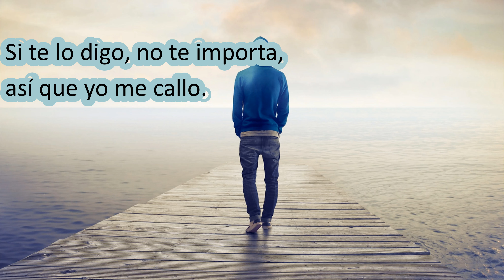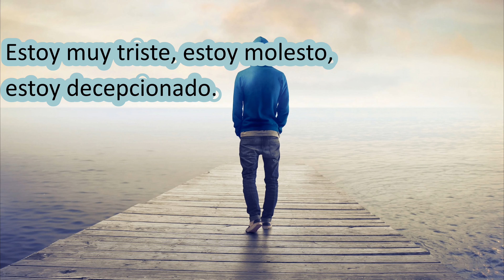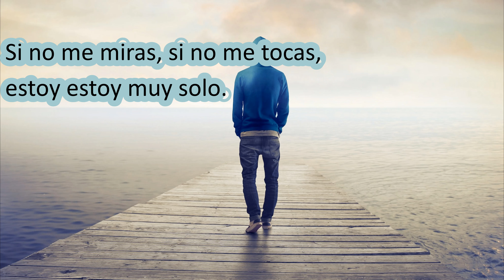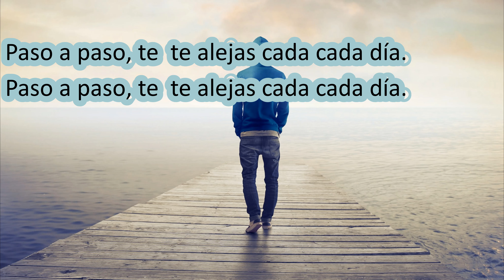paso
Songvideo with text overlays
Range: f - g1
Songwriter: Heine J. Dietiker